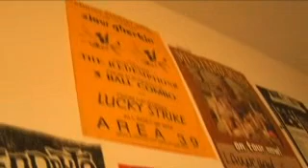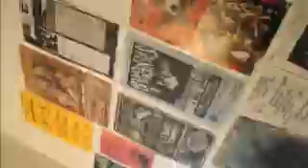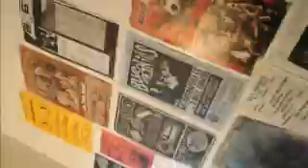Return To Planet Self Destruct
A documentary about the progressive metal band 86'ed depicting their rise in the New Mexico metal scene, their relocation to Long Beach California alongside brother band Stoic Frame and their plans for the future...Filmed in 2007